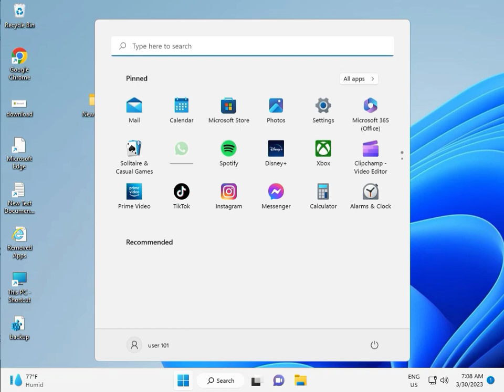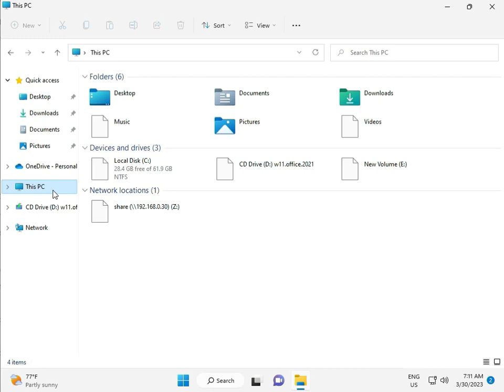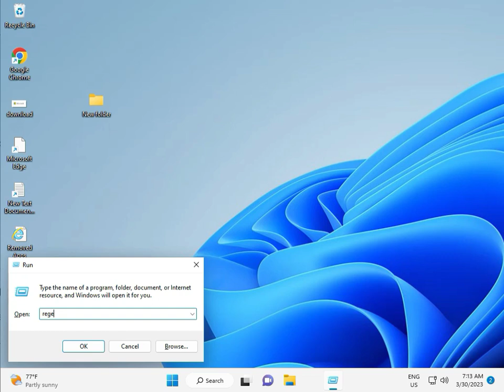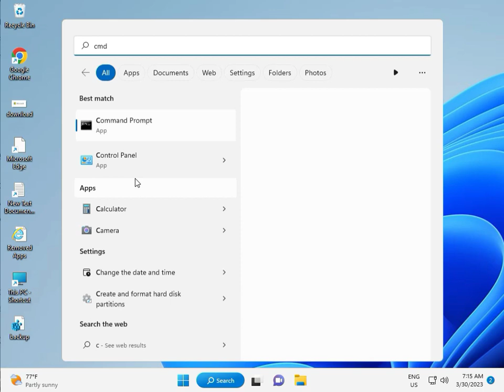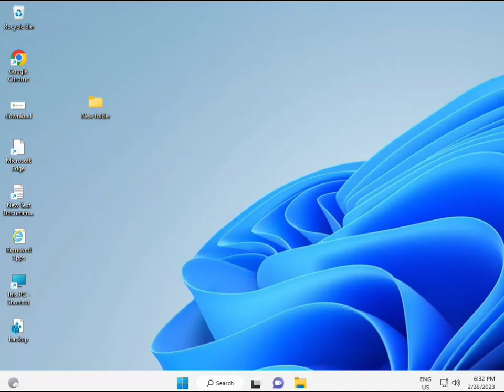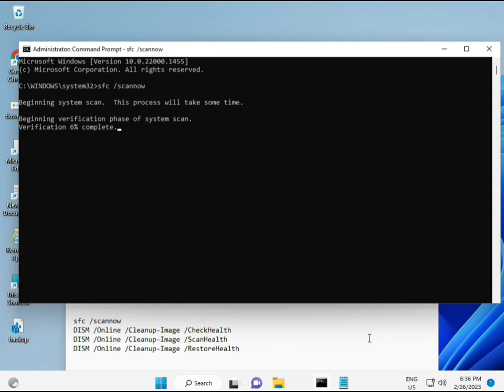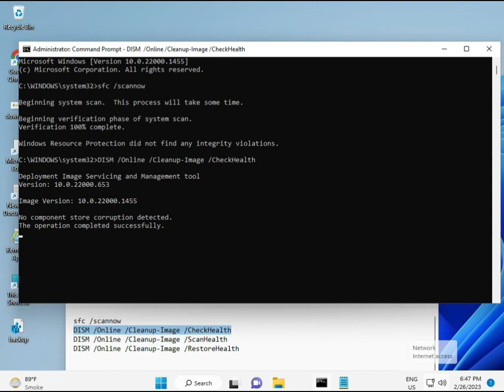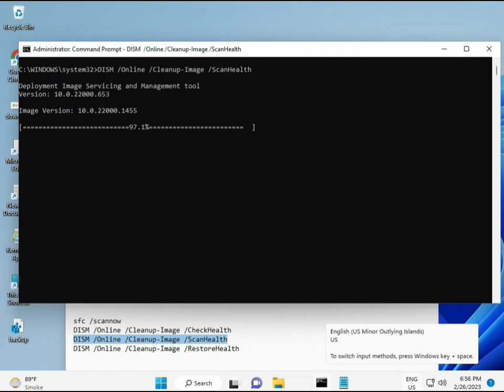How to fix Windows update error 0x80244017 windows 11 or 10